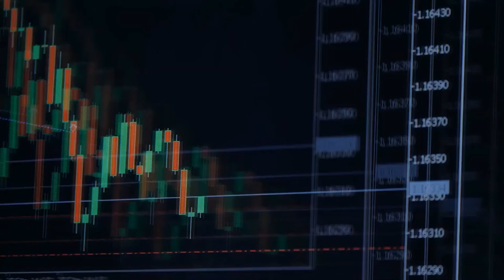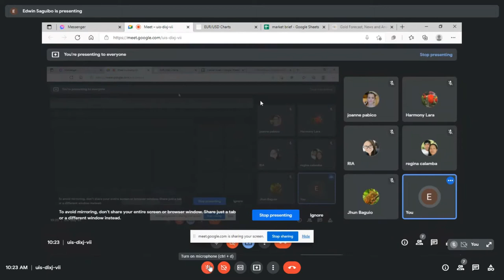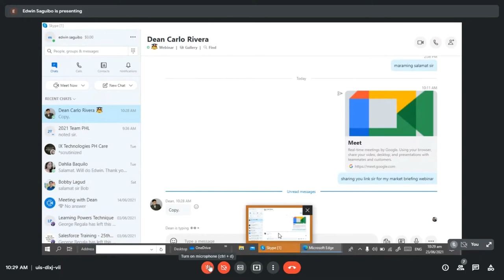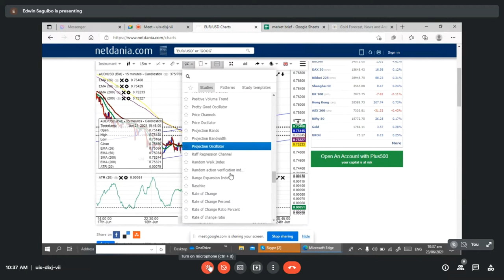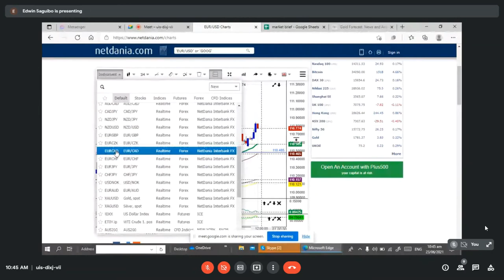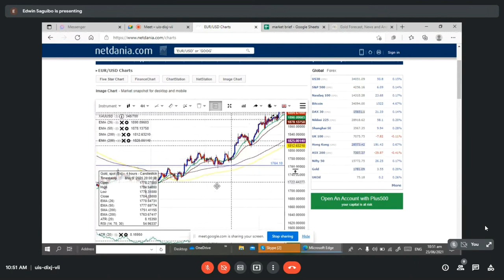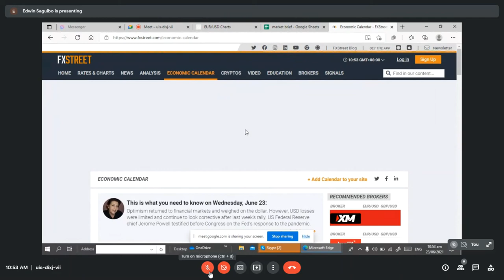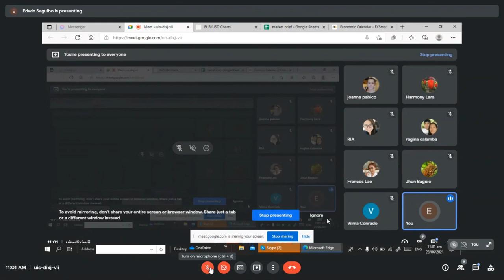LIVE FOREX MARKET ANALYSIS 06.23.21 with Edwin I Tagalog/English I EJ Forex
Trading carries a high-risk level and may not be acceptable for all investors.  You should carefully consider your investment goals, level of experience, and risk appetite before agreeing to exchange foreign currencies. There is a risk that you may be able to handle a loss of some or all of your initial investment, so you should not spend money that you can not afford to lose. The information contained is provided for educational and knowledge purposes only.